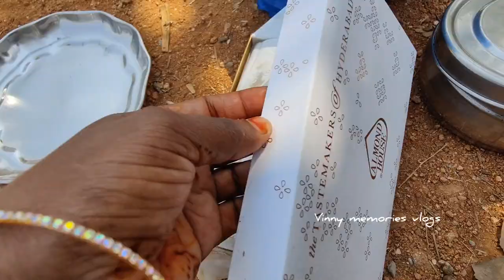గవర్నమెంట్ గురుకుల్ హాస్టల్ ఎలా ఉందో చూడండి? Govt Gurukul Hostel... Full video